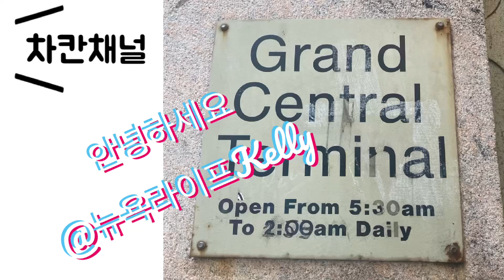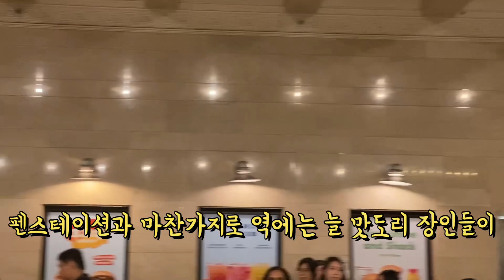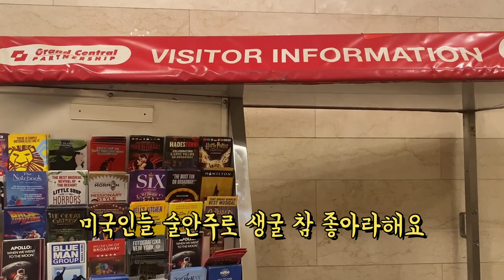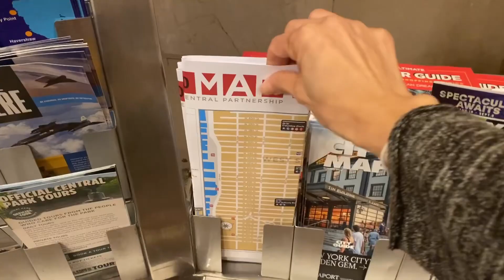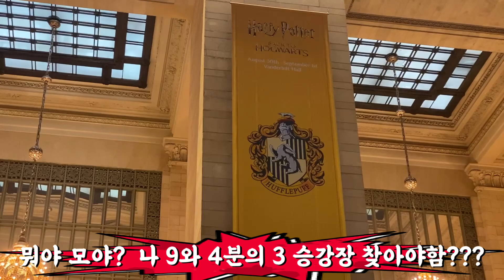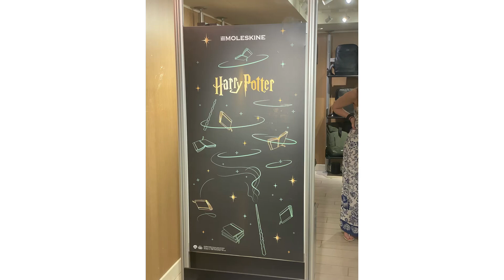해리포터 9와 3/4 승강장이 뉴욕 그랜드센트럴에 깜짝@NYlifeKelly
세계 도시에서 시리즈로 팝업되는 해리포터!